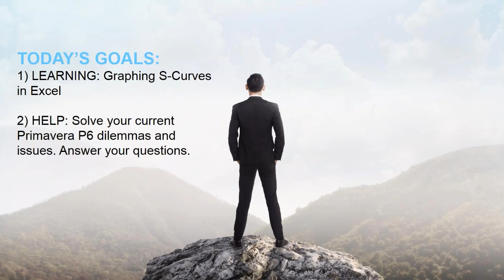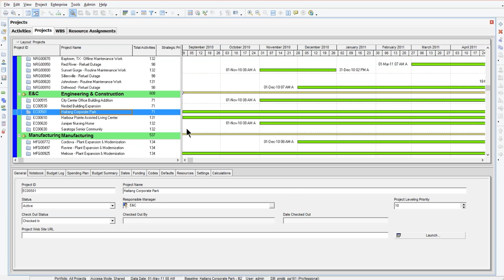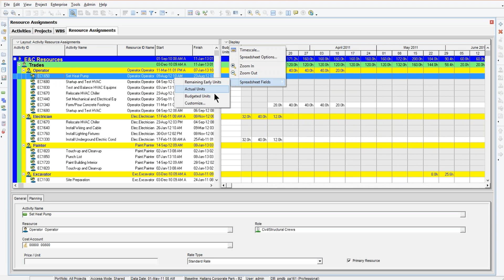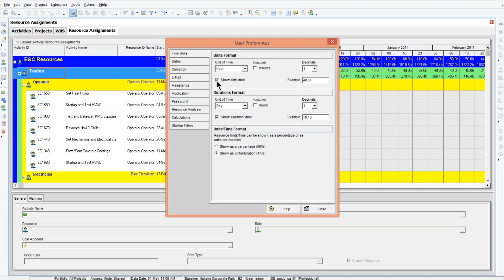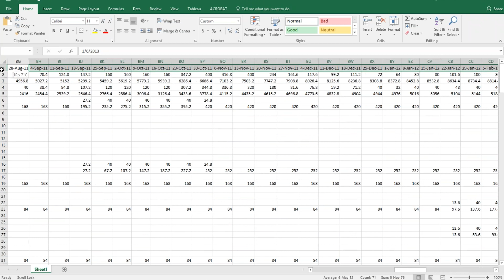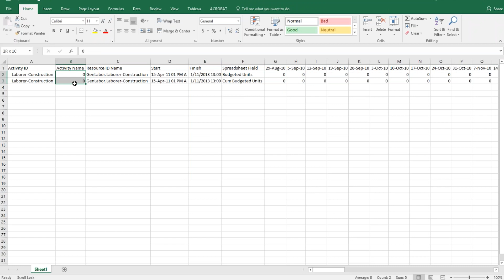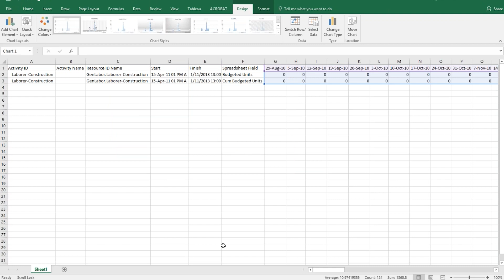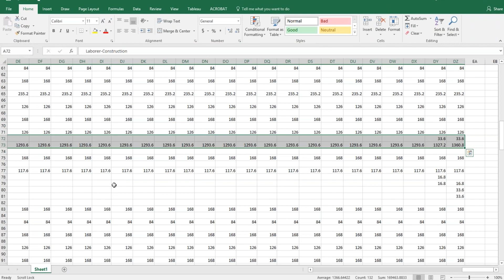Graphing P6 S-Curves in EXCEL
How do you take units and budgets and data from your P6 project and display it in a nice graph in Excel? Why are S-curves important? Why are they so useful?

Michael shows you how to take your P6 Data and make a nice S curve in Excel with it. It may look complicated at first, but with a bit of practice, you can easily master the technique of getting your P6 Data looking great in Excel.